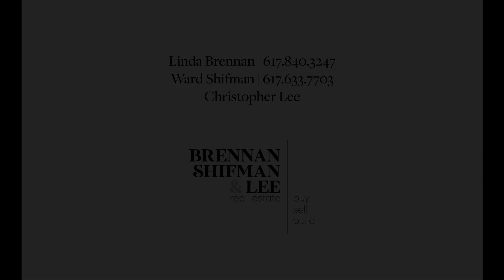17 Woodhaven Road, Waban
Stunning 12 room, sun-drenched, Center Entrance Colonial with spectacular, landscaped yard and patio area. The first floor offers a lovely living room with fireplace adjacent to private study, renovated chef's kitchen leading to a cathedral ceiling great room, dining room, and powder room. The second floor offers three bedrooms and family bathroom. Romantic third floor master suite with full bath, jacuzzi, and sitting room. Lower level with private rear entrance, spacious family, music, and exercise rooms. Beautiful hardwood floors, newer oversized windows, 2 fireplaces, and four levels of living. Near Zervas Elementary School, transportation, highways, shopping, parks, tennis courts, playgrounds, and Waban Village. Do not miss this wonderful opportunity!  | MLS #72624855